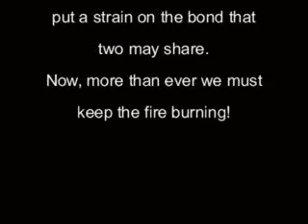Tarrus Riley Cold Kisses New Reggae Release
A new reggae release from Taurus Riley. Song about keeping the "complicated" relationships together.